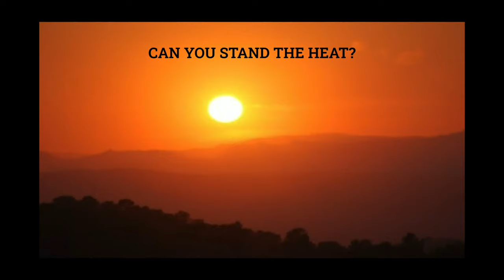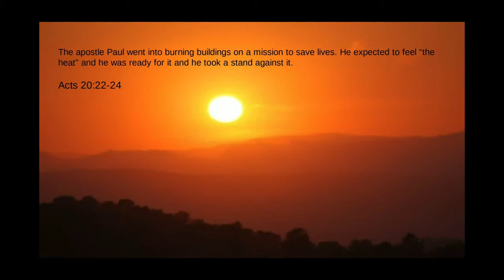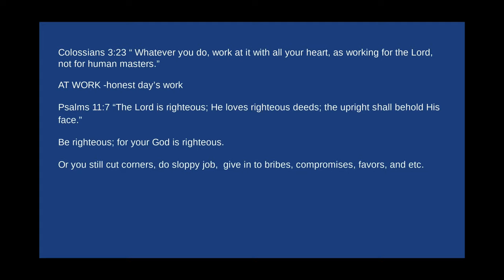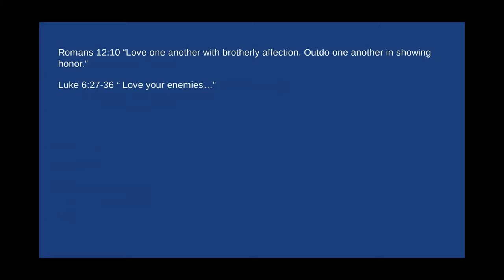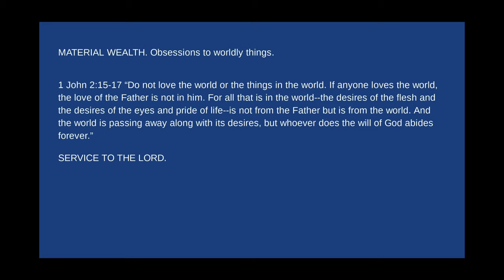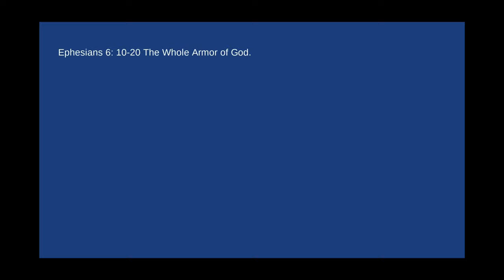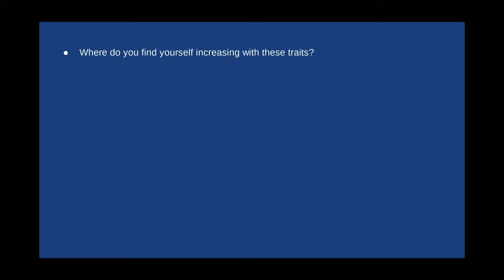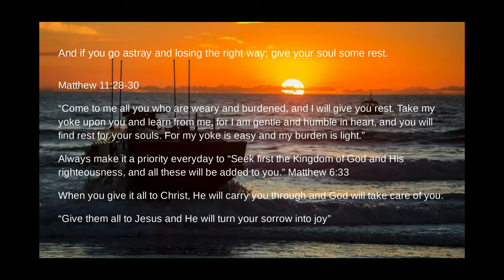October 18, 2020 - Kennedy Sicat - Can You Stand the Heat?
Message by Kennedy Sicat titled “Can You Stand the Heat?”